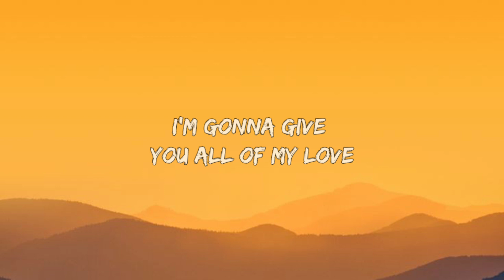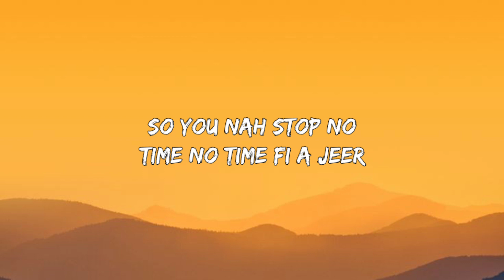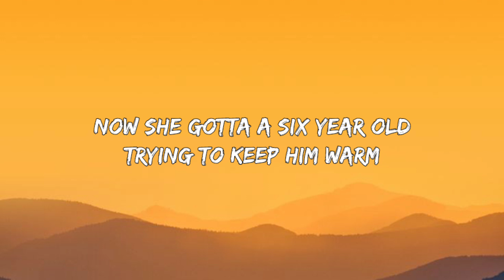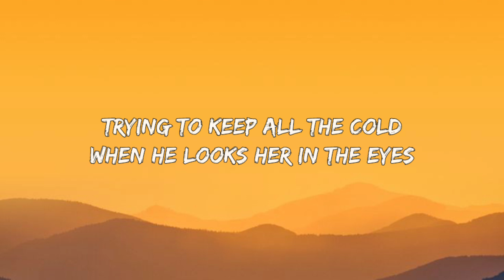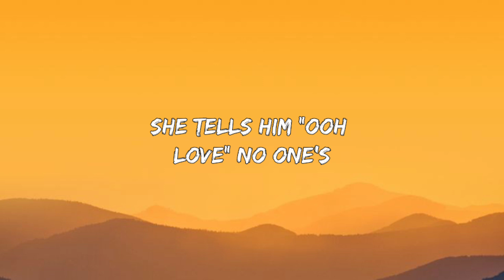Clean Bandit - Rockabye (Lyrics) feat. Sean Paul & Anne-Marie